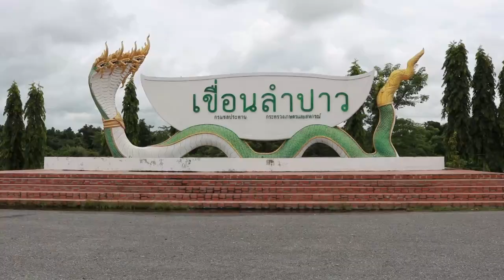สศท.4 สำรวจภาวะเศรษฐกิจการเกษตรไตรมาส1 ปี 2566 และแนวโน้มปี 2567